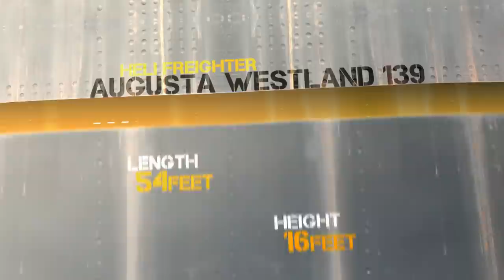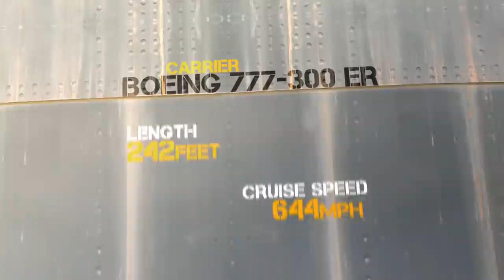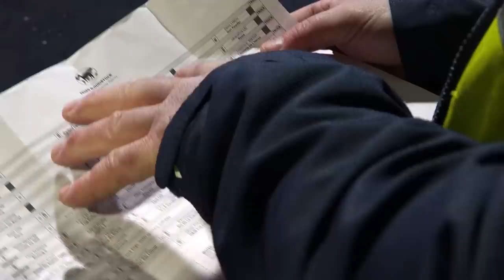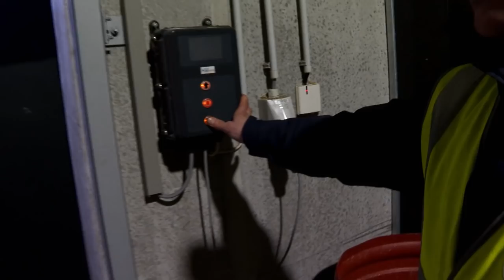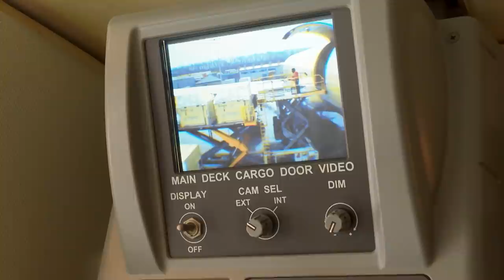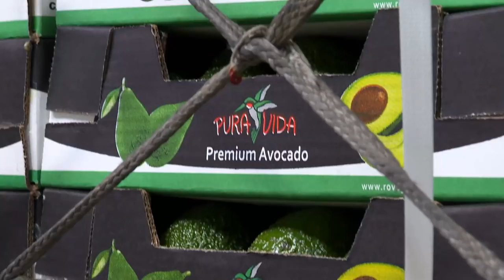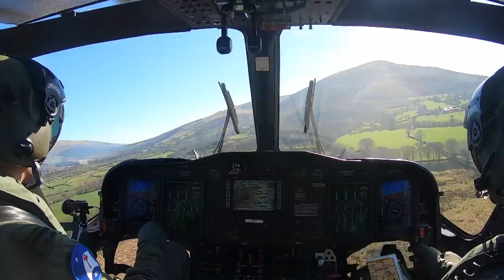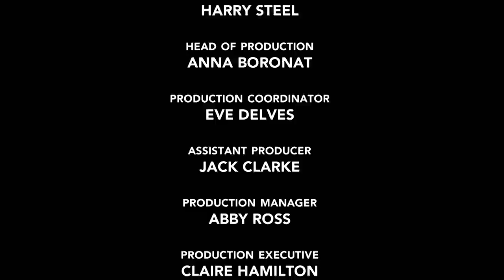Flying a Huge Engineering Bridge via Helicopter | Mega Air | Free Documentary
Mega Air - Episode 4: Flying a Huge Engineering Bridge via Helicopte | Logistics Documentary

At Liege airport 61 highly strung show-jumping horses, bound for a prestigious Hong Kong event, causes total mayhem during loading. The Irish Air Corp perform vital UN training by flying a huge engineering bridge via helicopter, and the world’s biggest fresh food market is hungry for tonnes for fresh produce flown in to Paris.

Mega Air dives deep behind the scenes of the incredible 6 trillion-dollar air freight industry.  Meeting the people, gasping at the extraordinary processes, rejoicing in the peculiar and celebrating some of the more mind-boggling items, transported in aircraft that beggar belief.